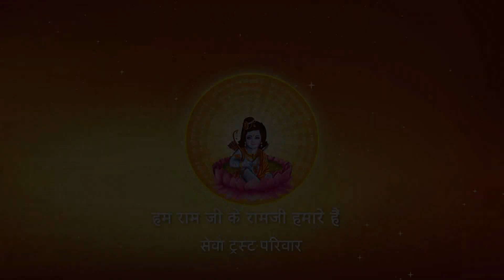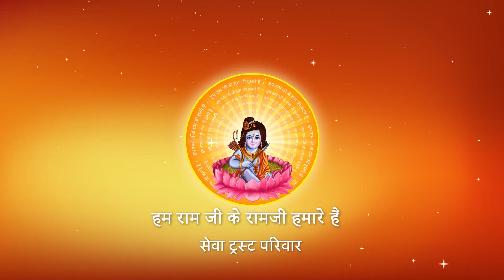संसार को असत्य मानकर क्यों नहीं जीना चाहिए ? I Pujya Prembhushanji Maharaj I Gursarai ( Jhansi ) I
Katha Summary:
संसार को असत्य मानकर क्यों नहीं जीना चाहिए ?  Gursarai ( Jhansi )
Pujyashri’s Ram Katha in Gursarai ( Jhansi )

II*II*II*II*II*II*II*II*II*II*II*II*II*II*II*II*II*II*II*II*II*II*II*II*II*II*II*II*II*II*II*II*II*II*II*II*II*II*II*II*II*II*II*II*II*II